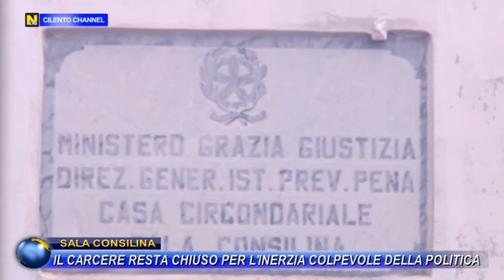SALA CONSILINA, IL CARCERE RESTA CHIUSO PER L'INERZIA COLPEVOLE DELLA POLITICA.